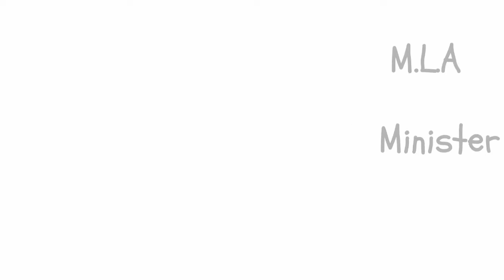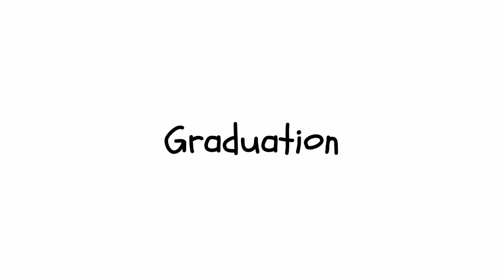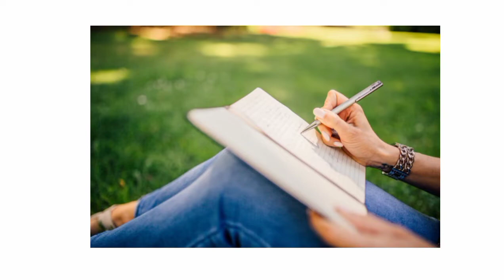RUPNATH BRAHMA FIRST BODO M.L.A.(MINISTER) BIOGRAPHY IN OUR BODO LANGUAGE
Rupnath Brahma (Bodo: रुपनाथ ब्रह्म 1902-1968) was a Bodo poet, politician and religious scholar. He was born on 15 June 1902 at Owabari village of Kokrajhar district. He was the son of Dhajendra Brahma and Khwdwmsri Brahma. He breathed his last on 23 January 1968.[1] He is credited with helping establish Brahma Dharma. His poems were mostly mystic in character. He was also first minister from the Bodos. The Inter-State Bus Terminal of Guwahati is named after him to commemorate him as Rupnath Brahma Inter-State Bus Terminal.[2]